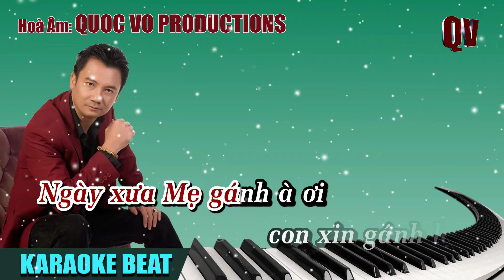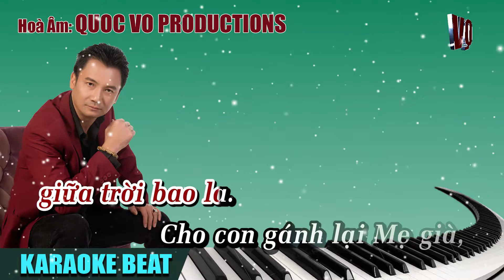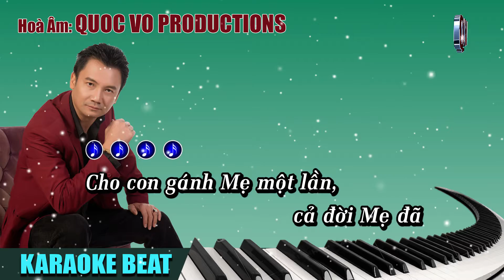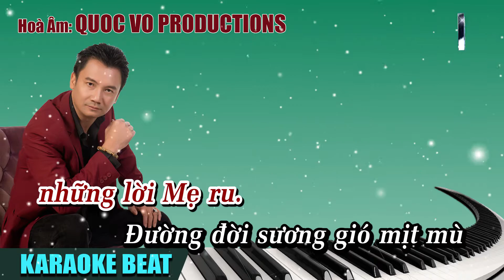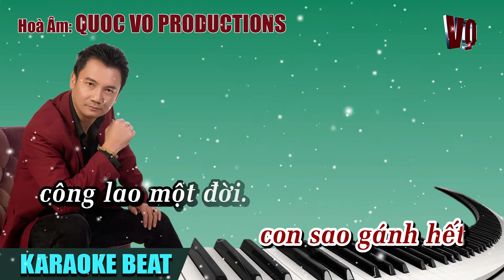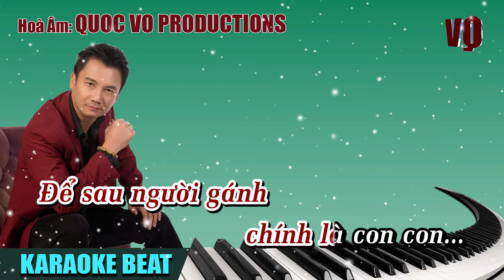GÁNH MẸ [KARAOKE BEAT NỮ] | QUOC VO HOÀ ÂM